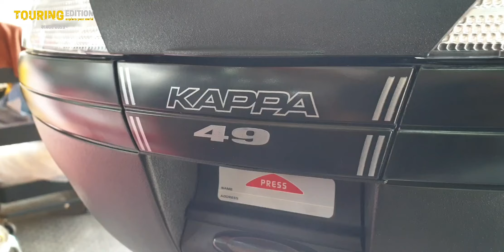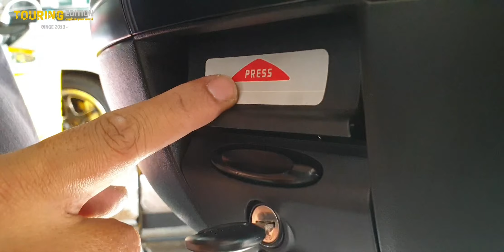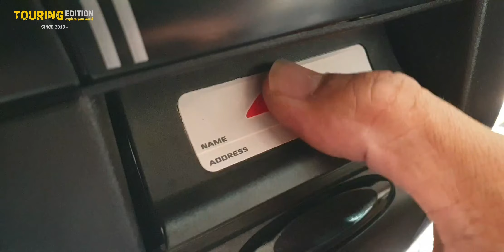Review KAPPA ITALY K49N on X-ADV 750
ส่งผลงาน X-ADV750 สั่งจัดชุดกล่อง KAPPA ITALY K49N (ใส่หมวกกันน็อคได้ 2 ใบ) สุดพรีเมี่ยมไปใช้งานเท่ๆ เตรียมออกทริปหนาวนี้ครับผม

สนนราคาทั้งเซ็ต ครบ-จบ-เพียง 15,900.- (จากปกติ 16,900.-)
ในชุดประกอบไปด้วย...
1) กล่อง KAPPA ITALY K49N : 9,900.-
2) เบาะพิง KAPPA ITALY K49N : 1,800.-
3) ถาดล็อค Monokey : 2,900.-
4) อแด็ปเตอร์ยึดแร็คศูนย์ : 1,800.-

ป.ล. เรามีบริการติดตั้งนอกสถานที่ คิดค่าบริการตามระยะทางด้วยครับผม

[ ใส่ใจบริการ เข้าใจผู้ใช้งาน คัดสรรค์แต่สินค้าคุณภาพ คือ หลักดำเนินธุรกิจของเราชาว ทัวริ่งเอดิชั่น :) :) :) ]

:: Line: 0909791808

B ) จัดส่ง KERRY EXPRESS , DHL , FLAS Express , BEST Express
C ) จัดส่ง EMS Service

1) อินบ็อกซ์แจ้งความต้องการ
3) โอนเงินผ่านธนาคาร หรือ พร้อมเพย์
4) แจ้งยืนยันการโอนเงิน ผ่านทางอินบ็อกซ์
5) แจ้งชื่อ ที่อยู่ และ เบอร์โทร ผู้รับสินค้า
6) สินค้าจะถูกจัดส่ง ตามวันที่นัดหมายกับลูกค้าไว้
7) เลข EMS & KERRY EXPRESS จะแจ้งให้ลูกค้าทราบไม่เกิน 19:00 น. ของทุกวัน

1) เข้าซอยงามวงศ์วาน 23 (ชอยข้างห้างพันทิพย์)
2) ตรงมาเรื่อยๆ (ประมาณ 1 กม.จากปากซอย)
3) ร้านจะอยู่ก่อนถึงปากซอย 23 แยก 18
4) ร้านจะอยู่ขวามือ เป็นอาคารพาณิชย์ 4 ชั้น
5) ตรงข้าม อนุบาลดวงใจ
6) สงสัยให้โทรถาม 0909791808
แนะนำให้ตั้ง GPS ปักหมุดมาที่ร้านได้เลยครับผม
เปิดให้บริการ 11.00-21:00 ทุกวัน ครับ